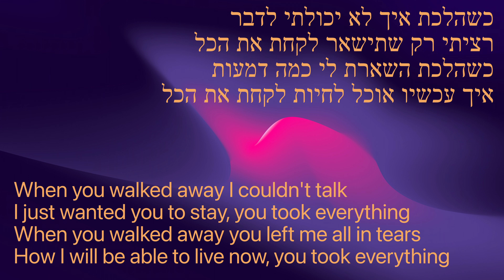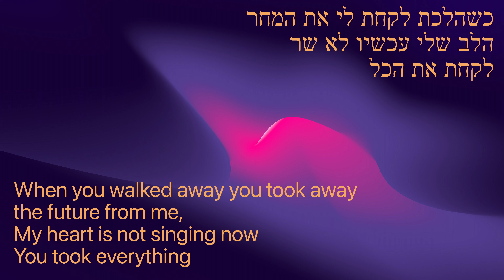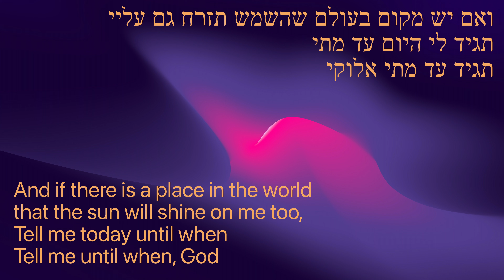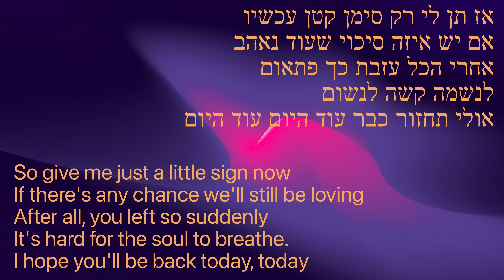SIMAN Sarit Hadad English Lyrics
Por favor apoye al canal 🙂